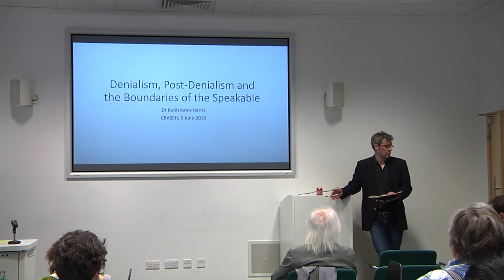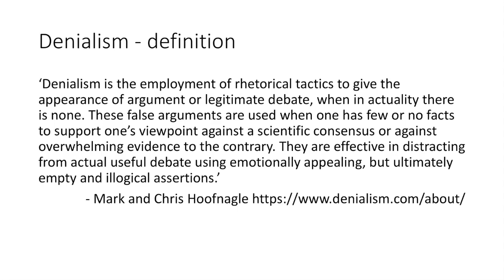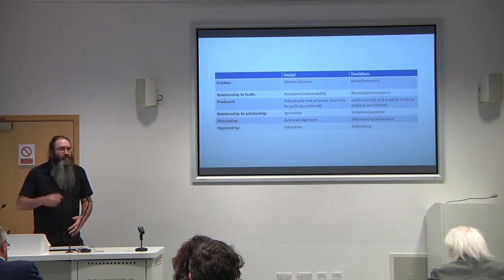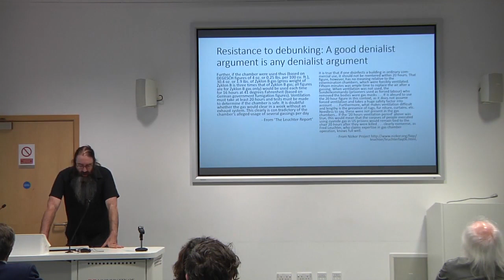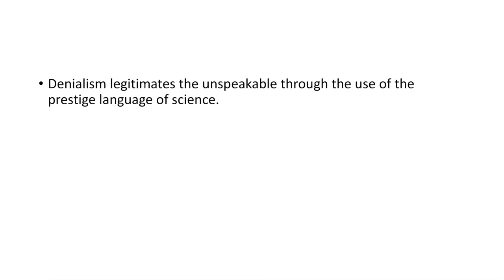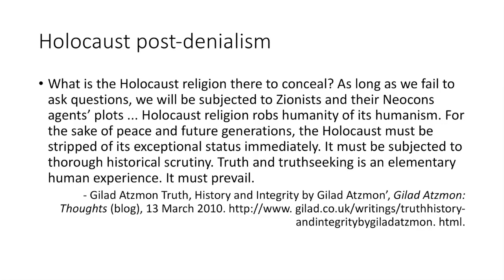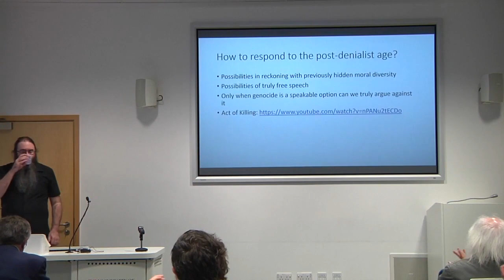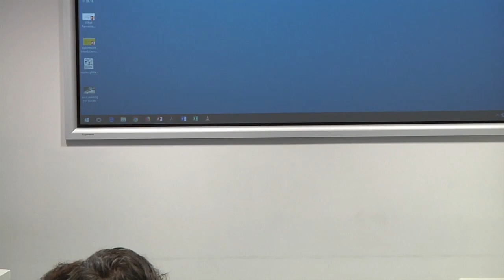Denialism, Post-Denialism and the Boundaries of the Speakable - Keith Kahn-Harris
Denialism, Post-Denialism and the Boundaries of the Speakable - a seminar given by Dr Keith Kahn-Harris at the University of Cambridge on the 5th June 2018